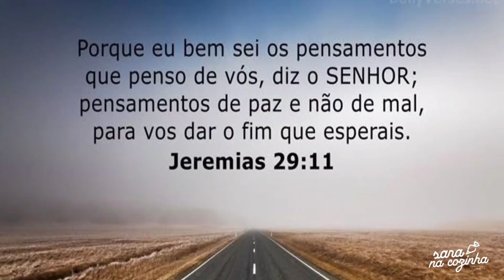Cobertura de chocolate simples com laranja 😱😵🔥Cobertura de chocolate para bolo🍫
QUER APRENDER COMIGO NOS MINIMOS DETALHES E AINDA TER UMA RENDA EXTRA? ACESSE O LINK E GARANTA SUA VAGA
DO ZERO AO BOLO PERFEITO COM SARA NEVES ( SARA NA COZINHA )

quer seguir meu dia a dia com minha família?!

Ingredientes
300 g de chocolate em barra
100 ml de creme de leite
100 ml de suco de laranja ( usei duas laranjas )

¿QUIERES APRENDER CONMIGO EN LOS DETALLES MÍNIMOS Y AÚN TENGO UN INGRESO ADICIONAL? ACCEDE AL ENLACE Y GARANTIZA TU ESPACIO
DE CERO A LA TORTA PERFECTA CON SARA NEVES (SARA EN LA COCINA)

es nuevo por aqui?

¿Quieres seguir mi vida diaria con mi familia?

Ingredientes
300 g de barra de chocolate
100 ml de crema agria
100 ml de jugo de naranja (usé dos naranjas)

WANT TO LEARN WITH ME IN THE MINIMUM DETAILS AND STILL HAVE AN EXTRA INCOME? ACCESS THE LINK AND GUARANTEE YOUR SPACE
FROM ZERO TO PERFECT CAKE WITH SARA NEVES (SARA IN THE KITCHEN)

is it new around here?

Do you want to follow my daily life with my family?!

Ingredients
300 g of chocolate bar
100 ml of sour cream
100 ml of orange juice (I used two oranges)